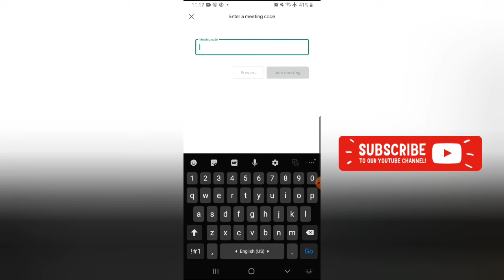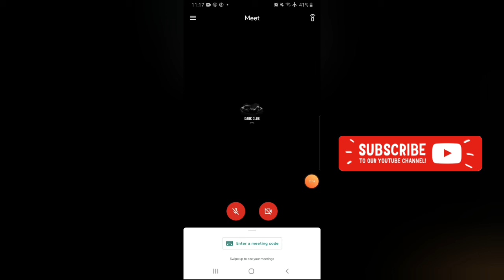Google Meet app download || Google meet app tutorial Hindi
ONLINE SHOPPING SABSE CHEAPEST PRODUCTS MEN WOMEN & KIDS ITEM:
GOOGLE PLAY APP
1.CART WORLD